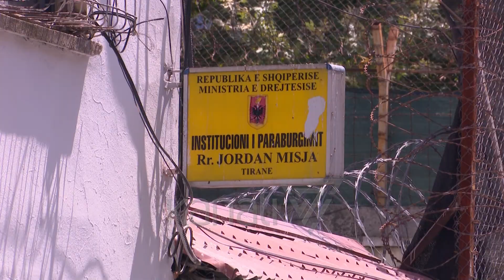TAHIRI KALON NATËN E PARË NË QELI I VETËM NË DHOMË PËR ARSYE SIGURIE - News, Lajme - Kanali 7